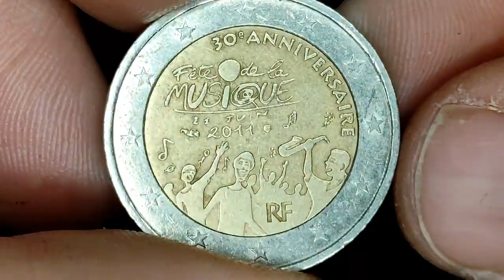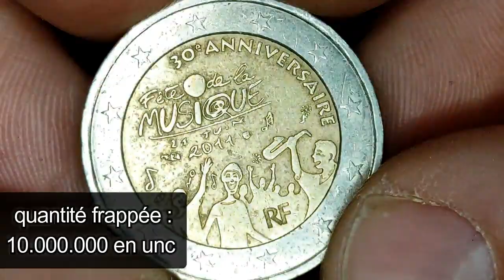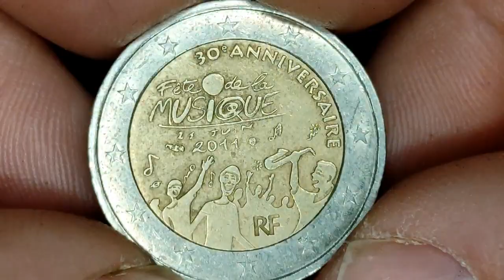VALEUR de la 2 EUROS 2011 FRANCE 10 000 000 ?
100 Capsules pour Monnaie et la Boîte de Rangement pour Collection de Pièces :

 sur cette vidéo : VALEUR de la 2 EUROS 2011 FRANCE 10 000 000 ?

▬▬▬▬▬▬▬▬▬ CONTACT EMAIL ▬▬▬▬▬▬▬▬▬▬